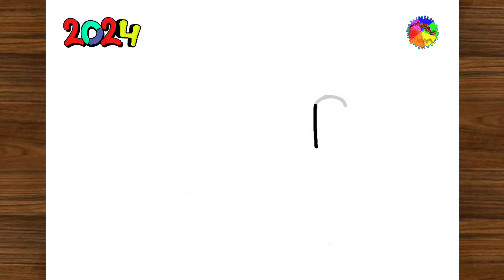How to draw 2024 in 3D | كيف ترسم ثري دي 2024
مرحبا بكم متابعي قناة نجوم الرسم 👋👋
فديو جديد عن كيفية رسم 2024 ثلاثي الابعاد

لاتنسى الاشتراك وتفعيل جرس التنبيهات للاستمرار

رسم الأشياء ثلاثية الأبعاد يتطلب مهارات خاصة وتقنيات محددة. هنا بعض الخطوات الأساسية لرسم صورة ثلاثية الأبعاد لعام 2024:

 قم بتحديد العناصر الأساسية: ابدأ بتحديد العناصر الأساسية التي ترغب في رسمها لتمثيل عام 2024 ثلاثي الأبعاد. قد تكون هذه العناصر هي الأرقام "2" و "0" و "2" و "4"، أو أي رموز أخرى ترمز إلى العام 2024.

رسم الشكل الأساسي: استخدم خطوطًا أفقية ورأسية لرسم الشكل الأساسي للأرقام أو الرموز الذي تريد رسمه. ابدأ برسم الخطوط الأساسية التي تشكل الهيكل العام للشكل الثلاثي الأبعاد.

إنشاء العمق والظل: لإضفاء البعد والعمق على الشكل الثلاثي الأبعاد، قم بتحديد المناطق التي تحتاج إلى الظل والتظليل. قم بتظليل الجوانب التي تكون أكثر انحناءًا أو بعدًا عن الناظر، واترك الجوانب الأخرى أكثر إضاءة. يمكنك استخدام أقلام رصاص أو ألوان لتوضيح الظل والإضاءة.

 التفاصيل والأدق التشطيب: بعد رسم الشكل الأساسي وتحديد الظل والإضاءة، قم بإضافة التفاصيل لجعل الشكل أكثر واقعية. يمكنك رسم التفاصيل الدقيقة مثل الأرقام أو الرموز بشكل أوضح ودقيق.

التجريب والتحسين: رسم الأشياء ثلاثية الأبعاد يتطلب التجريب والتحسين المستمر. لا تخاف من تجربة تقنيات مختلفة واكتشاف ما يعمل بشكل أفضل لك. قد تحتاج إلى ممارسة وتجربة عدة مرات حتى تتحسن في إنشاء رسم ثلاثي الأبعاد.

استخدم الأدوات المناسبة: استخدم أدوات الرسم المناسبة لرسم صورة ثلاثية الأبعاد. يمكنك استخدام أقلام رصاص ثلاثية الأبعاد أو برامج الرسم الرقمي لتحقيق التأثير المطلوب.

بعض المعلومات الإضافية حول رسم الصور ثلاثية الأبعاد:

التفاصيل والعمق: لجعل الصورة ثلاثية الأبعاد تبدو أكثر واقعية، يجب أخذ العمق والتفاصيل في الاعتبار. قم بتحديد العناصر الدقيقة والتفاصيل الصغيرة في الصورة مثل الحواف والتجاويف والمحاور. هذا سيساهم في إضفاء البعد والواقعية على الصورة.

التلاعب بالظلال والإضاءة: يمكنك استخدام تقنيات الظلال والإضاءة لتعزيز الأبعاد والعمق في الصورة ثلاثية الأبعاد. قم بتحديد مصدر الضوء وتحديد الأجزاء المضاءة والمظلمة بناءً على ذلك. ابحث عن التدرجات اللونية والاختلافات في الظلال لتعزيز الواقعية وإبراز الأشكال والعناصر.

 استخدم النقاط البارزة والمنخفضة: يمكنك استخدام التأثيرات البصرية لتحقيق تأثير ثلاثي الأبعاد أكثر واقعية. استخدم النقاط البارزة للإبراز والنقاط المنخفضة للتراجع. هذا يعني أنك قد تحتاج إلى رسم الأجزاء المتقدمة بوضوح وترك الأجزاء الخلفية أقل وضوحًا.

الاستفادة من الظواهر البصرية: يمكنك استخدام الظواهر البصرية مثل التلاشي الجوي والضبابية والانكسار لإضفاء المزيد من العمق والواقعية على الصورة ثلاثية الأبعاد. هذه الظواهر تعزز الانطباع البصري للعمق وتساهم في تحقيق تأثير ثلاثي الأبعاد محسّن.

 استخدم برامج الرسم ثلاثية الأبعاد: إذا كنت ترغب في استكشاف رسم الصور ثلاثية الأبعاد بشكل أكثر تطورًا، يمكنك استخدام برامج الرسم ثلاثية الأبعاد. تتوفر العديد من البرامج التي توفر أدوات وميزات تسهل رسم الأشكال ثلاثية الأبعاد وتعطيك نتائج مذهلة.

رسم الصور ثلاثية الأبعاد يتطلب ممارسة وتجربة مستمرة، لذا لا تتردد في الاستكشاف وتعلم المزيد عن هذه التقنية المثيرة. مع الممارسة والتجربة المستمرة، ستصبح أكثر مهارة في إنشاء صور ثلاثية الأبعاد وتحقيق التأثيرات المرغوب
 some additional details about creating 3D drawings:

Perspective Drawing: Perspective is an essential element in creating a convincing 3D drawing. It involves representing objects in a way that mimics how they appear in the real world. To achieve this, you can use techniques like vanishing points, horizon lines, and foreshortening. These techniques help create the illusion of depth and space in your drawing.

Understanding Forms and Shapes: To create a 3D drawing, it's important to have a good understanding of forms and shapes. Forms are three-dimensional objects, while shapes are two-dimensional representations. By combining different forms and shapes in your drawing, you can create the illusion of volume and depth.

 Use of Shading and Highlights: Shading and highlights play a crucial role in giving depth and dimension to your 3D drawing. By observing how light interacts with objects in the real world, you can determine where to place shadows and highlights in your drawing. This technique helps create the illusion of form and volume.

Texture and Detailing: Adding texture and details to your drawing can enhance its realism. Pay attention to the surface characteristics of the objects you're drawing and replicate them through various shading techniques. Whether it's a rough texture or a smooth surface, capturing these details will make your 3D drawing more visually engaging.

 Practice Observation Skills: Developing strong observation skills is essential for creating accurate 3D drawings. Train yourself to observe the relationships between objects, their proportions, and how they interact with light. The more you practice observing the world around you, the better equipped you'll be at translating that observation into your drawings.

 Experiment with Different Tools and Mediums: There are various tools and mediums you can explore when creating 3D drawings. Traditionaldrawings.